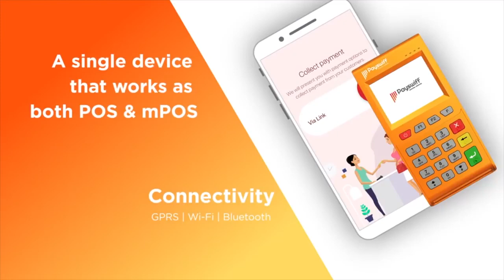Malinga Success STORY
MalingaSuccess STORY